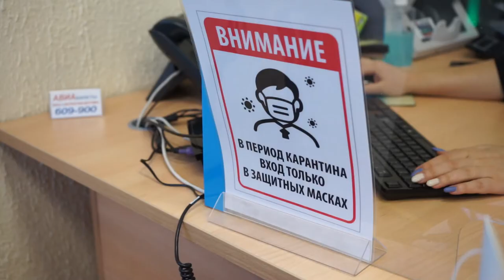Билетов нет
Магадан 2021